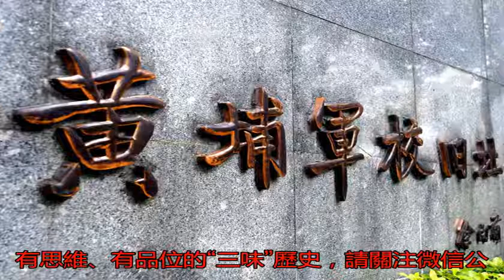這個黃埔學生太無恥，蔣介石下令通緝，毛主席也下令剿滅_傅秉勛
原標題：這個黃埔學生...